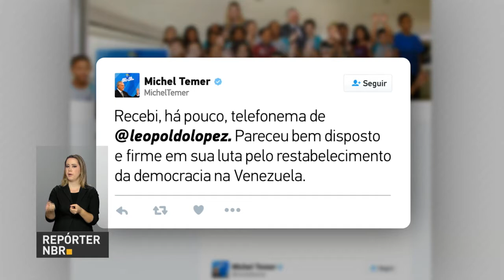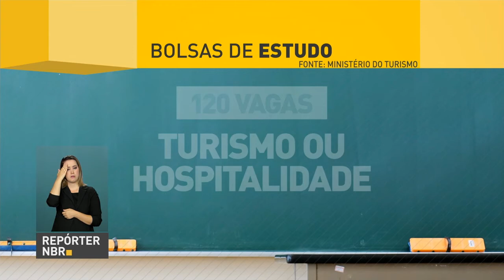Temer fala em rede social sobre conversa com o líder oposicionista venezuelano Leopoldo López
REPÓRTER NBR 16h - 14.07.17: O presidente Michel Temer falou em uma rede social sobre a conversa que teve hoje por telefone com o líder oposicionista venezuelano Leopoldo López. E o Ministério do Turismo vai oferecer bolsas de estudos, no Reino Unido,  para cursos de aperfeiçoamento nas áreas de Turismo e Hospitalidade. Pessoas com mais de 80 anos passam a ter prioridade máxima no atendimento em serviços públicos. A mudança no Estatuto do Idoso foi sancionada pelo presidente Michel Temer nesta semana.